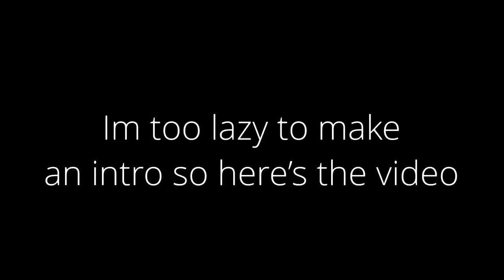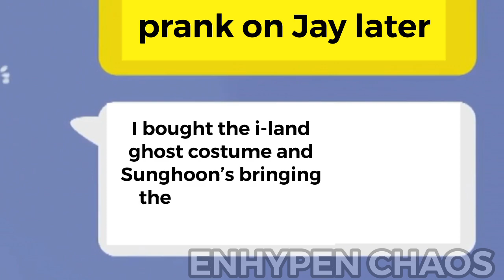Enhypen just debuted but it’s chAoTiC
Enhypen has officially debuted but there's one teensy thing bighit forgot to mention, they're chaotic.

Once again we welcome our allergic Heeseung, screaming Jay, bilingual Jake, savage Sunghoon, bubbly Sunoo, kdrama Jungwon, and sundog saranghe Ni-ki back for the first episode of enhypen's chaotic.
(why did I even write those stupid adjectives? apparently it helps recommend my video, idek oh well)